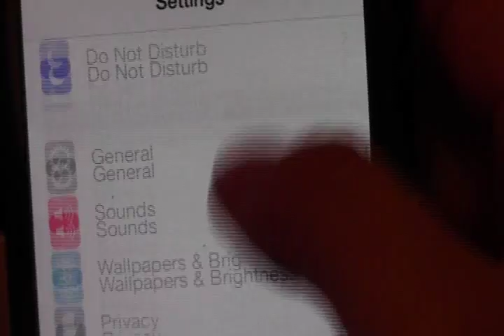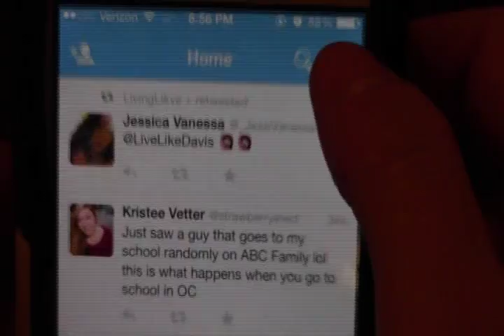What's on my iPhone?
So I put a little twist on the original tag! Hope y'all enjoyed it! :*
Tweetahhh- @BeautyInside100
Instaagwammm- @francescababiigirll